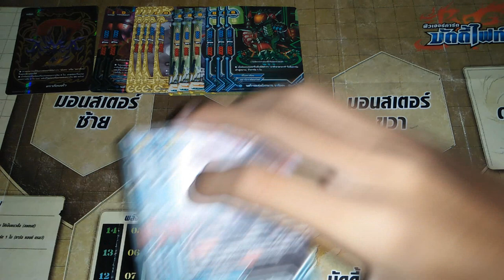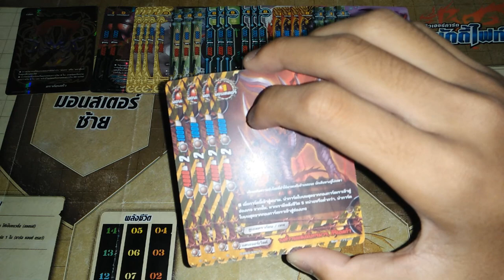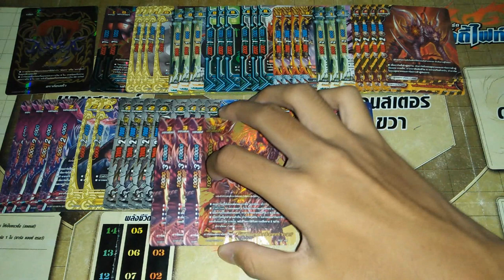แนวทางการจัดเด็ค ( buddyfight ) เด็คดราก้อนซไว V.2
ลิสการ์ด : EB01
                 D-SS03
                 D-BT03
                 D-CBT